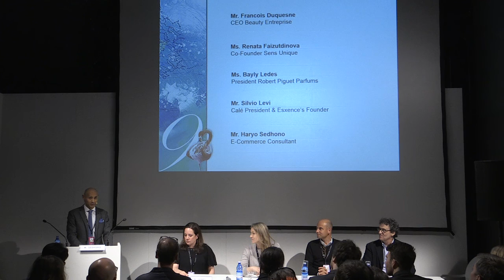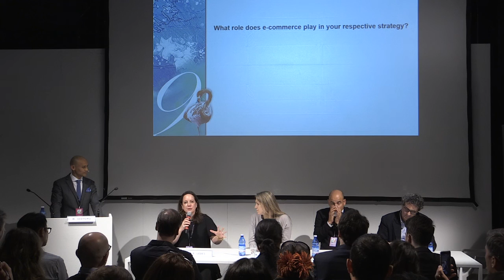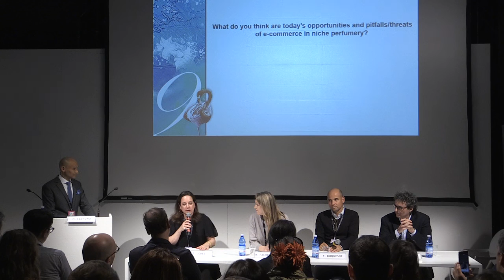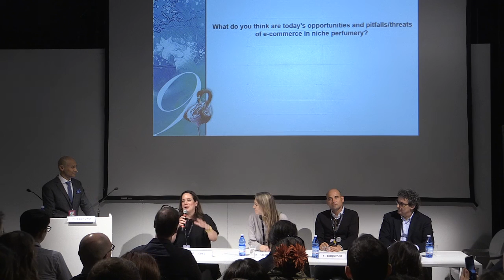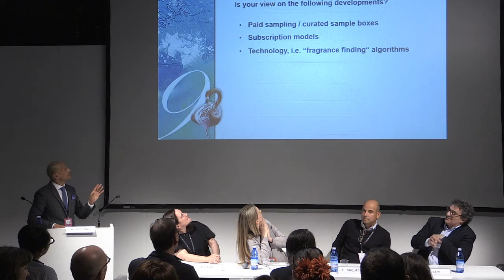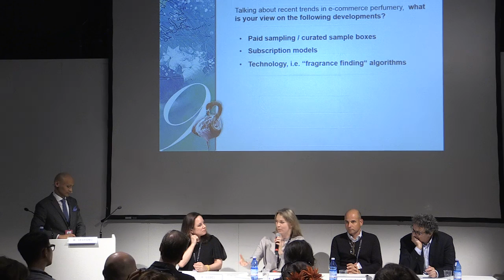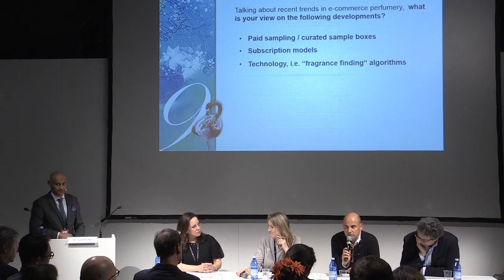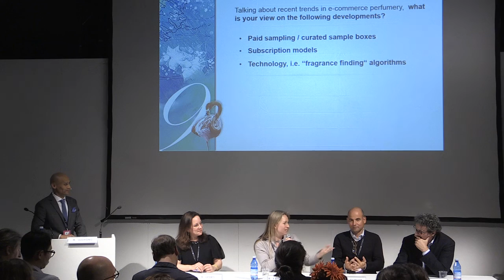Esxence 2017 - Discussion Panel - E-Commerce in Niche Perfumery 2017: Opportunities and Pitfalls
Chairman

Haryo Sedhono, E-Commerce Consulting

Panelists

François Duquesne, CEO Beauty Entreprise

Renata Faizutdinova, Co-founder Sens Unique

Bayly Ledes, President Robert Piguet Parfurms

Silvio Levi, Calé President, Esxence's Co-founder